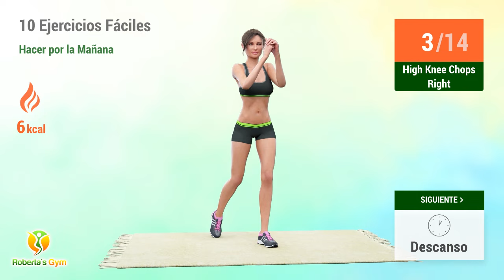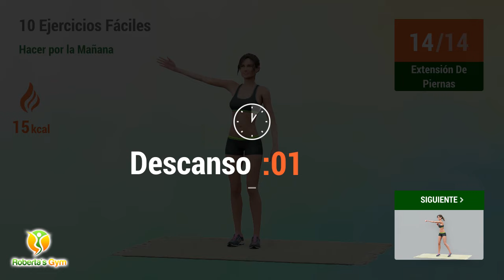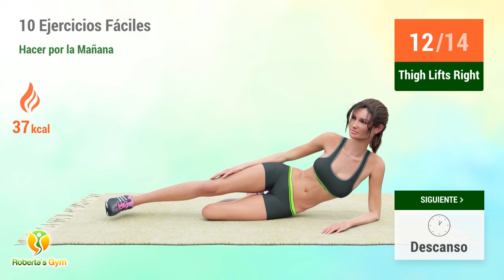10 EJERCICIOS MATUTINOS RÁPIDOS Y FÁCILES PARA TODO EL CUERPO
¡Recarga tu energía a primera hora de la mañana con esta rápida rutina para todo el cuerpo!

Hacer ejercicio por la mañana acelera el metabolismo del cuerpo y libera hormonas responsables de la sensación de bienestar y felicidad. Con sólo 10 ejercicios puedes llenar tu cuerpo de energía sin cansarte, para que puedas afrontar el día con más disposición. Nuestra rutina incluye ejercicios básicos y sencillos que utilizan varios músculos al mismo tiempo, con componentes de estiramiento y flexibilidad para preparar el cuerpo para las actividades diarias.

¡Vamos! 💪❤️

TIMECODES:

00:00 Talones Atrás
00:20 High Knee Chops Left
00:49 Descanso
01:08 High Knee Chops Right
01:35 Descanso
01:54 Lateral Steps
02:22 Descanso
02:41 Extensión De Piernas
03:07 Descanso
03:25 Golpes De Puño
03:52 Descanso
04:18 Windmill
04:56 Descanso
05:14 Toe Tap Leg Lifts
05:34 Descanso
05:52 Swing Backs
06:28 Descanso
06:46 Thigh Lifts Left
07:21 Descanso
07:40 Thigh Lifts Right
08:15 Descanso
08:33 Reach Through